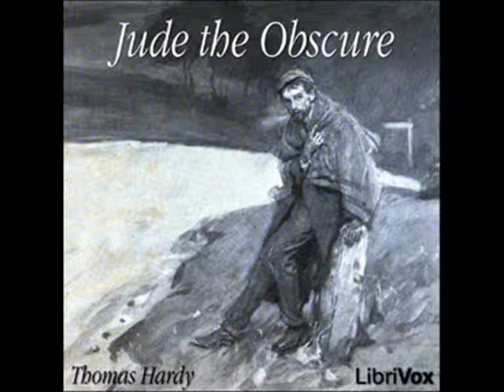Jude the Obscure by Thomas Hardy - Part 3/6, Chapter 4/10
Librivox recording of Jude the Obscure, by Thomas Hardy.

Cover picture taken from the book published by Harper & Brothers (1896). Copyright expired in US, Canada, EU, and all countries with author's life +70 yrs laws. Cover design by Janette Brown. This design is in the public domain.